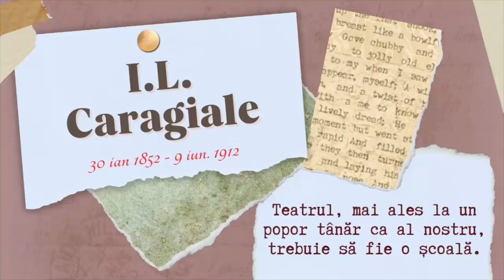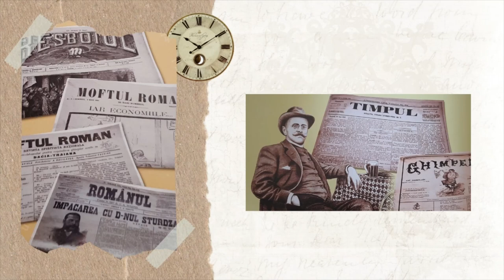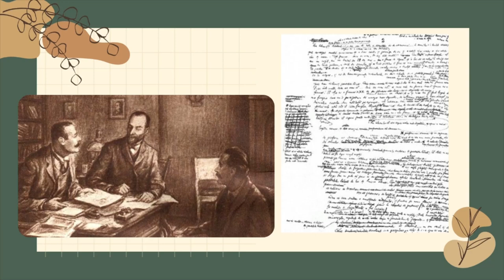I. L. CARAGIALE ~ biografie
Informaţiile au fost preluate din volumul Gabrielei Gîrmacea ''I.L. Caragiale - Viaţa şi opera'', apărut la Ed. DPH, Bucureşti, 2022
Sursa imaginilor
Gabriela Gîrmacea, ''I.L. Caragiale - Viaţa şi opera'', Ed. DPH, Bucureşti, 2022